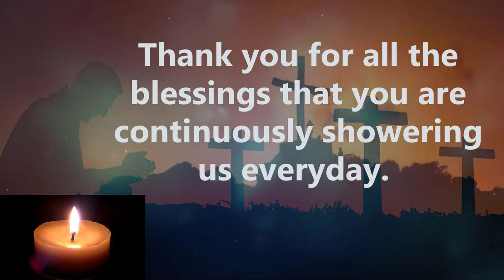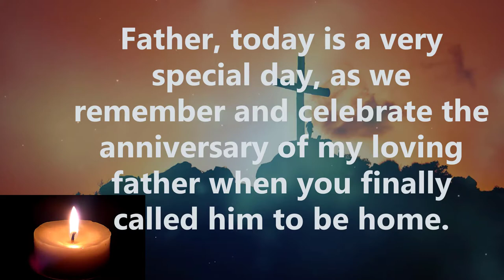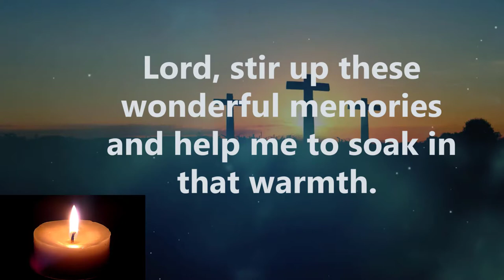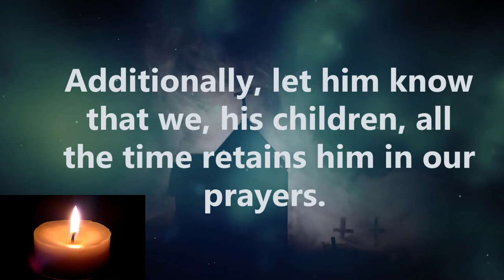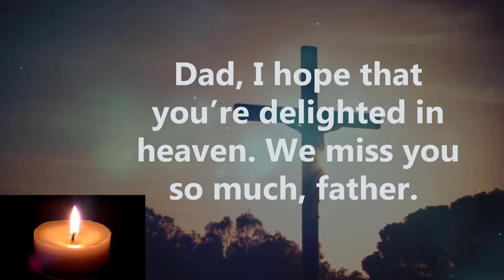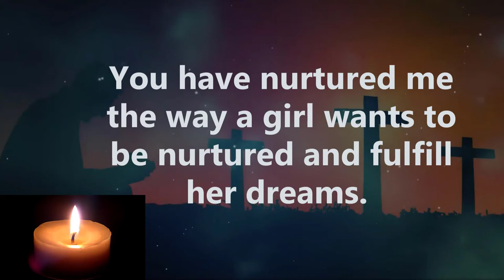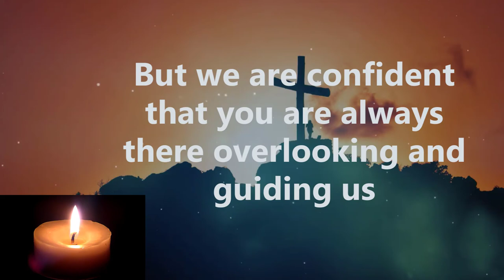DEATH ANNIVERSARY PRAYER | Prayer for the Soul of a Father | Message to Deceased Father in Heaven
Im missing you father!